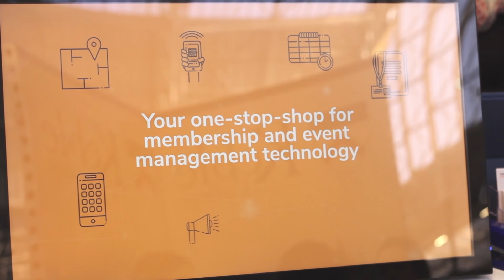The Shocklogic Team at International Confex 2019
Our team had an amazing time at Confex in 2019, take a look at our highlights.